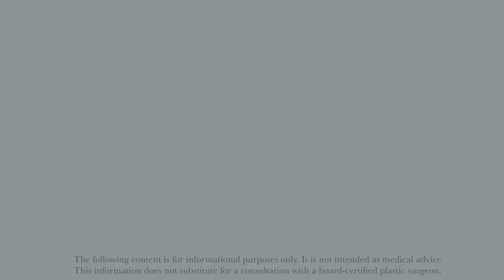Tummy Tuck Recovery 6 Week Post Op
At 6 weeks following your tummy tuck surgery:

- Your incisions may be fully healed but it is not unusual to still have areas of your incision that are still healing.

- Your scars are most likely pink in color at this point, so it is very important to keep them protected from the sun.

- You will be released at this point for physical activity so slowly ease back into your fitness routine. It is normal to see swelling as you increase your activity so you may want to wear your compression garment for comfort.

- You will continue to see improvements with swelling and scars over the next several weeks to months.

- You may still notice tingling or tightness of the skin, this should continue to improve.  Continue healthy nutrition, fitness, sun protection and scar care as you continue to heal.